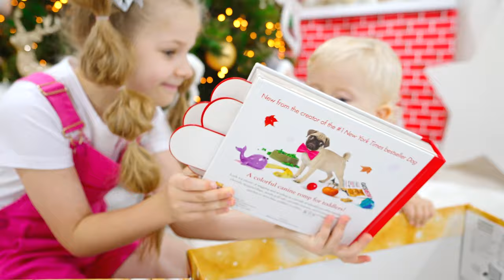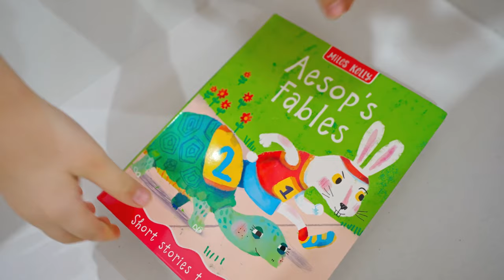Diana and Roma The Gingerbread Man House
Diana and Dad are making a Gingerbread Man House.
@DianaAndRomaGB    Diana and Roma
00:00 The Gingerbread Man House
03:35 Diana and Roma complete the Christmas To-Do List, 6 days before Christmas!